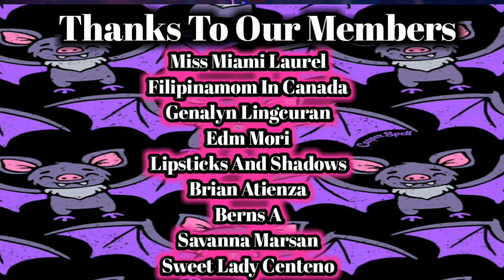HALIMAW Ang Aking PAGKABABAE | Kwentong Halimaw Fiction SPG | Dollsandspooks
Sa kwentong ito na hango sa kwento ni Matutina na "My K!ll3r Vag***", matutunghayan natin ang isang dalagang nabibiyayaan ng pambihirang kagandahan, ngunit may tinatagong madilim na pagkatao. Malupit ang mundong ating ginagalawan, maraming magpagsamantala sa mga inosenteng babae. Kaya minsan, ang isang halimaw ang ating magiging tanging kasangga.

Halimaw Ang Aking Pagkababae | Kwentong Halimaw Fiction | Dollsandspooks

No copyright graphics.

aswang movie,
aswangan,
aswang aswang,
aswang story,
aswang song,
aswang sa bahay,
aswang nahuli,
aswang ang kaibigan ko,
aswang attack,
aswang ang asawa ko,
aswang amor,
aswang balita,
aswang barbie,
aswang baby,
aswang bisaya,
aswang bata,
aswang bahay,
aswang baboy,
aswang buntis,
aswang effect,
aswang episode 1,
aswang evidence,
aswang elsa,
aswang interview,
aswang engkanto,
aswang erich,
aswang full,
aswang full movie 2019,
aswang funny,
aswang full episode,
aswang footage,
aswang festival,
aswang face,
aswang family,
aswang full movie true story,
aswang f,
aswang games,
aswang gma,
aswang gulat,
aswang gabi ng lagim,
aswang grimm,
aswang gimo,
aswang goin bulilit,
aswang ghost,
aswang green,
aswang gensan,
pamilya ng aswang,
aswang horror,
aswang huli,
aswang horror movie,
aswang history,
aswang karelasyon,
aswang kumain ng tao,
aswang live,
aswang line,
aswang lola,
aswang lyrics,
aswang lego,
aswang laban sa aswang,
aswang latest,
aswang legend,
aswang leyte,
aswang l,
aswang manananggal,
aswang mmk,
aswang mgb,
aswang music,
a.m.o.r aswang,
aswang full m,
aswang m,
aswang na totoo,
aswang nakita,
aswang nakunan ng camera,
aswang nakakatawa,
aswang nahuli sa camera,
aswang n,
aswang on cctv,
aswang o paniki,